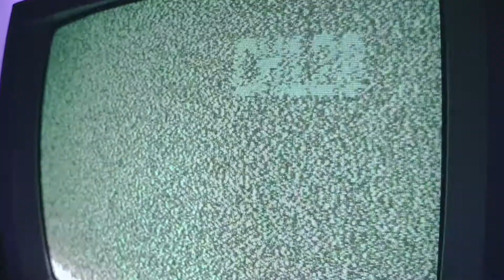Cavvy - 120 mph (Offical Video)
A song by Cavvy.
120 mph
Cinematography by Tyler Shortt

Lyrics:
I just wanna feel something different
Hate the way that I feel
I just wanna feel something different, yeah

Why you putting up a fight
Why you always up at night
Told me how to get my mind right
But not too fast cause boys don't cry
120 on the dash
My car is my mind and I drive it too fast
I just wanna take it back
To when we played in the grass, yeah

I just wanna say something different
But don't know how I feel
I just wanna mean something different to you
The way that I feel, yeah yeah

Didn't have time to be a saint
Living too fast and I'm feeling drained
And I think that its overrated
When you say that you should've saved it
And I pretend just to play it
Yeah I pretend
Yeah I pretend